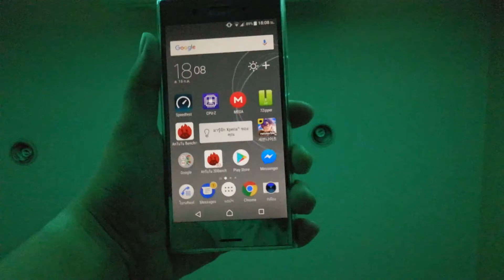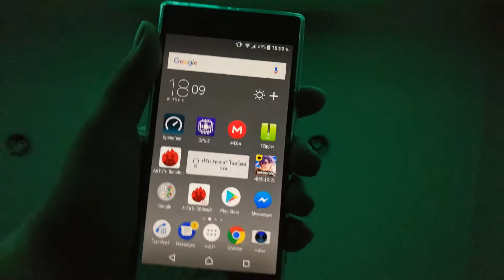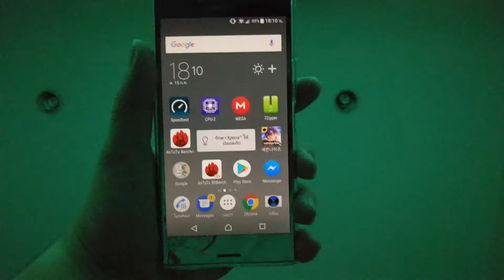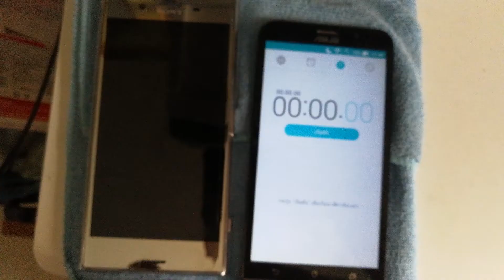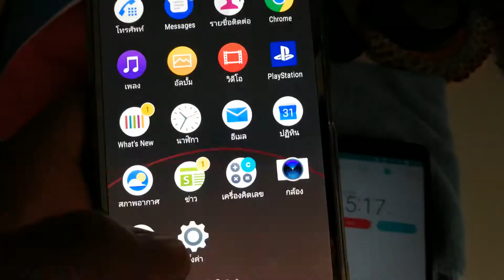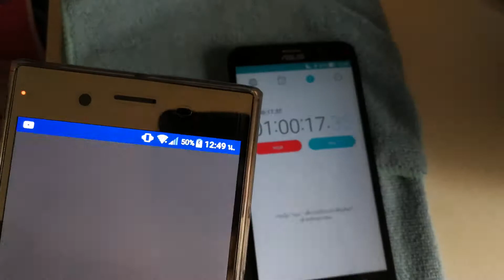Sony Xperia XZ Premium - "Non-Quick Charge" Charging Test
เครื่องนี้ไม่ใช่ของผมเองนะครับ ผมได้มาลองใช้ประมาณอาทิตย์นึง ก่อนที่จะให้เจ้าของ หรือ พ่อของผมเอาไปใช้นะครับ

Battery Capacity
Sony Xperia XZ Premium = 3230mAh Lithium-Ion

Wall Charger
-Sony UCH20 5V/1.5A Non-Quick Charge

Music
-Anikdote Turn It Up
=My Recently Spec=

Microsoft Windows 10 Professional Edition

CPU : Intel? Core? i7-6700K @4.02GHz
Motherboard : ASUS Z170 Pro Gaming - LGA1151
RAM : 8GB [Kingston Hyper-X FURY Black DDR4 2400MHz]
GPU/VGA : ASUS GeForce GTX960 Strix DirectCU II OC 2GB GDDR5+Intel HD Graphics 530 [System RAM/Type]
HDD : Seagate Barracuda 500GB+Seagate Barracuda 2TB
PSU : Corsair VS650 650W 80+ White